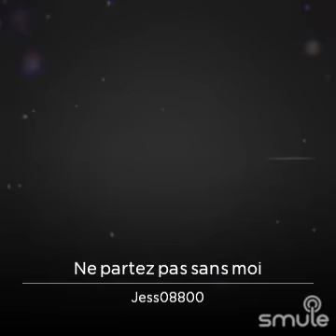Ne partez pas sans moi